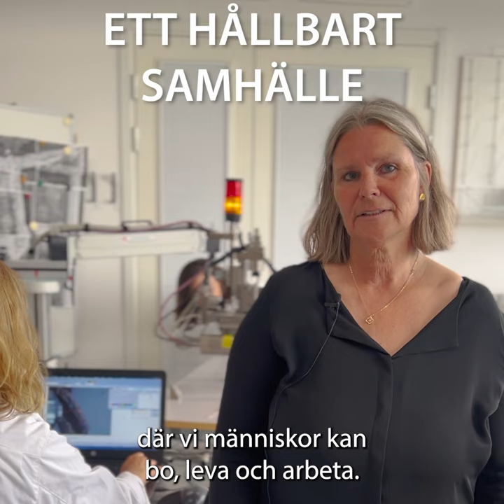Ansök om bidrag till kulturarvsforskning!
Riksantikvarieämbetet har öppnat den årliga utlysningen för ansökningar om bidrag till forskning och utveckling för kulturarv och kulturmiljö 2024.

Välkommen med din ansökan senast 2 oktober!
Läs mer här: raa.se/fou

FoU-utlysningen 2024–2025 fokuserar på tre områden med underliggande teman. De tre områdena utgår från Riksantikvarieämbetets strategiska plan och prioriteringar baserade på kulturpolitiska uppdrag och aktuella samhällsutmaningar.

Kulturarv, krishantering och klimatförändringar – om behovet av betydande insatser för klimatanpassning och krishantering inför faror för kulturarvet.
Kulturhistoriska värden i rumslig planering– syftar till att främja kulturarvsarbetet och kulturarv som resurs för socialt, ekonomiskt och ekologiskt hållbar utveckling.
Museernas digitala omställning – syftar till att främja arbetet med den digitala omställningen inom kulturarvsområdet.